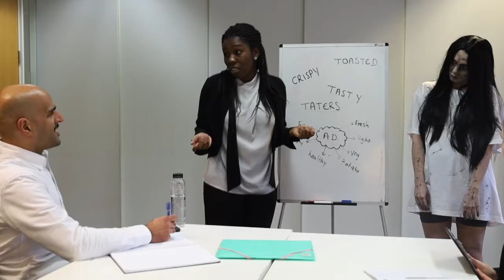Old Dead Girl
New Comedy Sketch - Old Dead Girl

Follow @hooplaimpro for weekly sketches and daily reels on IG!

Starring: Michael Kunze, Mandeep Singh, Teresa Senyah, Lilla Hodossy, Isabelle Glinn, Paul Creasy
Written by: Mandeep Singh
Directed by: Michael Kunze
Additional material: The Cast

Extra thanks to Melissa Parker, Michael Kunze, Chris Rosser, Liv Long, Mandeep Singh, Teresa Senyah, Liam Brennan, Lilla Hodossy, Isabelle Glinn, Paul Creasy

Hoopla!